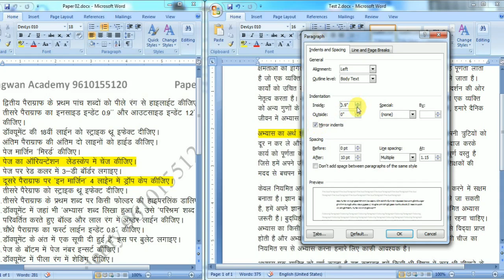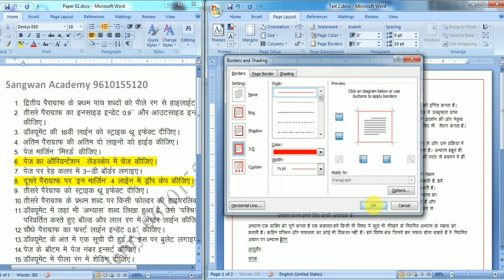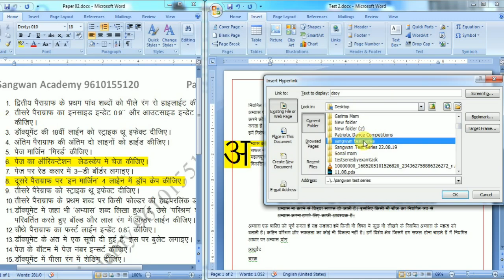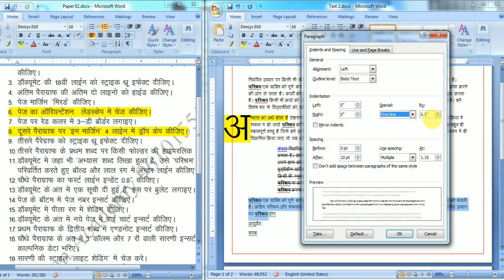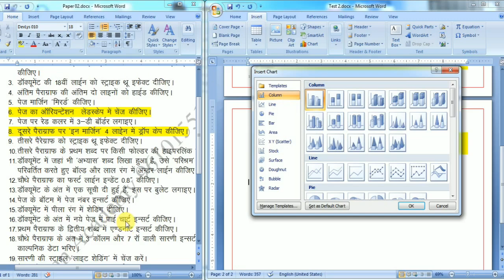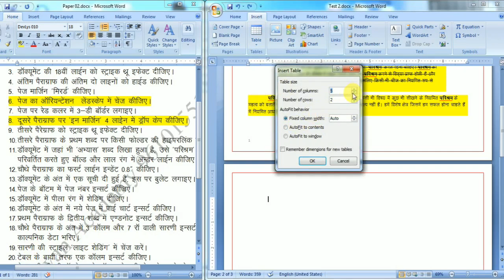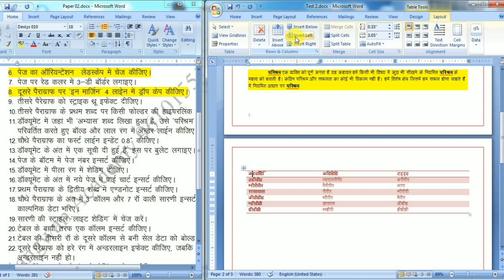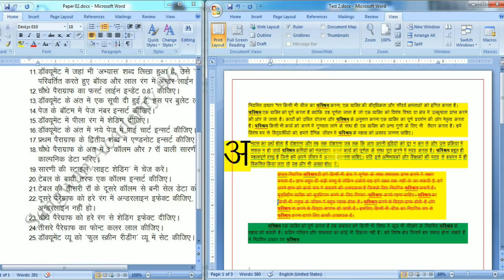Word Efficiency in Hindi Test-2 solution from Sangwan Academy#rssbldcefficiency2018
Special classes for: Typing Learning / Speed / Efficiency Classes for LDC Typing Examination RSMSSB, Jaipur. SSC Steno Examination, Steno speed special batch. New learning Steno batches for SSC Steno Examination Candidates. We provide you with a complete guide to Stenography/SHORTHAND and Hindi - English typing management, giving you practical knowledge on developing, planning and executing the steno and typing skills.